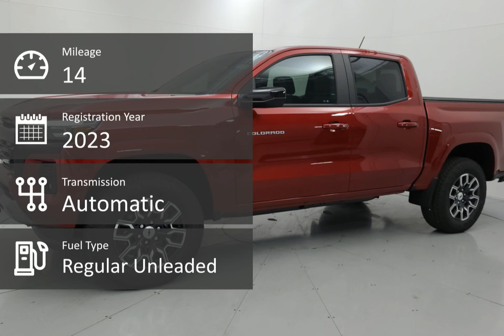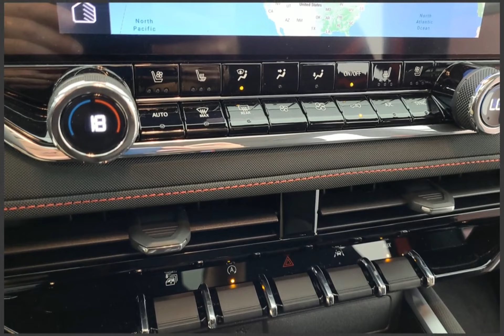2023 Chevrolet Colorado 62583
2023 Chevrolet Colorado 62583